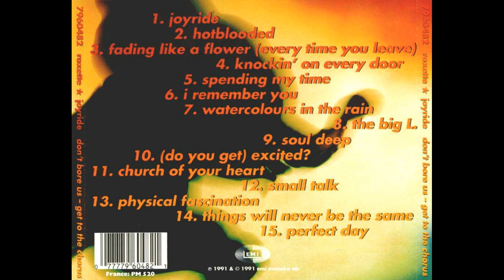Roxette - Church Of Your Heart ( 1991 )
Artist : Marie Fredriksson , Per Gessle
Album : Joyride
Song : Church Of Your Heart
Year : 1991
Backing Vocals [Additional] – Staffan Öfwerman
Design [Sleeve] – Kjell Andersson , Roxette
Drums [Additional & Hihats] – Pelle Alsing
Electric Bass – Anders Herrlin
Electric Guitar [6 & 12-string], Acoustic Guitar [6 & 12-string], Slide Guitar, Mandolin – Jonas Isacsson
Engineer – Alar Suurna, Anders Herrlin, Lennart Haglund
Keyboards, Grand Piano, Organ [Barrel & Hammond], Producer – Clarence Öfwerman
Mixed By – Alar Suurna, Clarence Öfwerman, Roxette
Music By – Marie Fredriksson (tracks: 2, 7), Mats Persson (tracks: 5, 10, 15), Per Gessle (tracks: 1 to 6, 8 to 15)
Photography – Mattias Edwall
Photography [Marie's Wardrobe] – Sofia Eriksson & Efva Attling
Programmed By – Anders Herrlin, Clarence Öfwerman
Set Designer – Mikael Varhelyi
Vocals – Marie Fredriksson, Per Gessle
Words By, Rhythm Guitar – Per Gessle
Country:
Sweden
Released:
27 Mar 1991
Genre:
Rock, Pop
Style:
Pop Rock
Drums – Pelle Alsing
Harmonica – Per Gessle